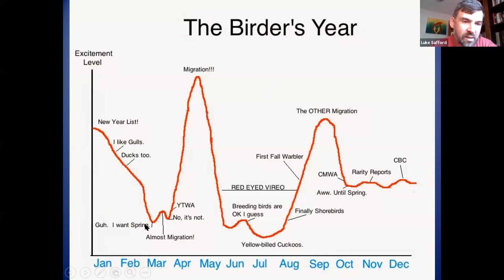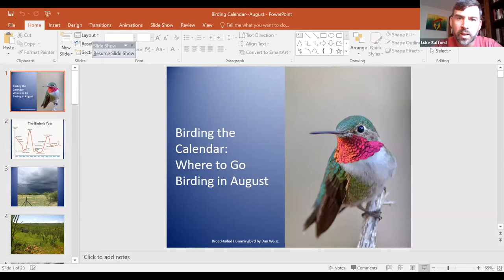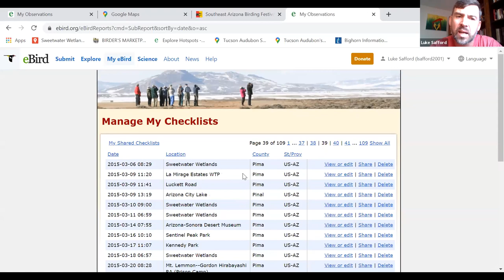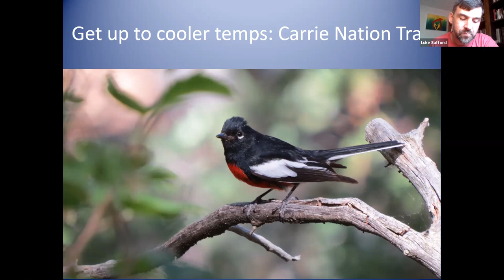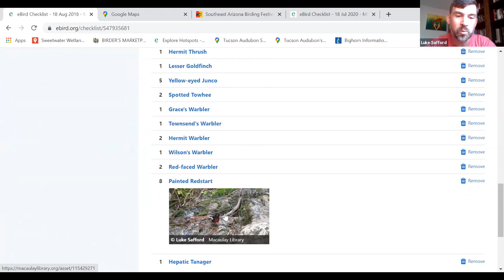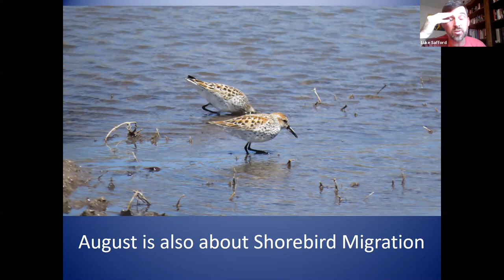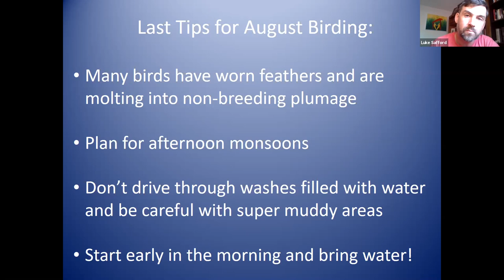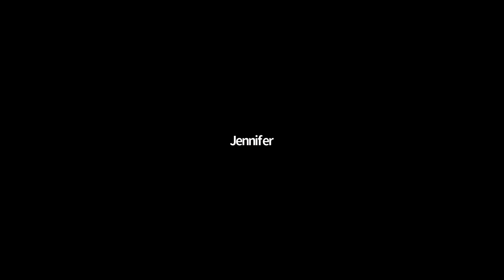Birding the Calendar: Where to Go Birding in SE Arizona in August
One of the most common questions we get asked is "When is the best time to go birding in Southeast Arizona?" Well, it's hard to pinpoint a best month, because there is something unique during every season! In this session we'll look at August and discover some of the birds to look for, where to go around Tucson, and touch on some spots around the rest of the nation to see what's going on birdwise in late summer.